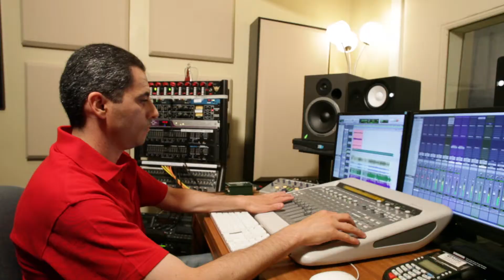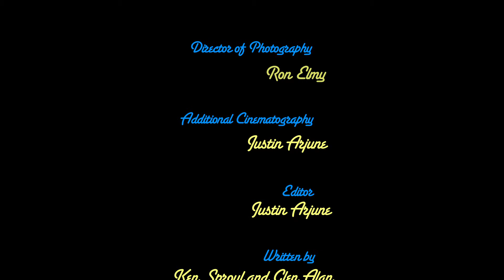Paradise Blues - Ken Sproul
Paradise Blues was filmed, edited and produced by Find A Way.

The video features Find A Way recording client Ken Sproul performing Paradise Blues from his full length album entitled Taiji Girl released in January 2013. Paradise Blues was recorded and mixed at Find A Way Studios in 2012 and features Ken Sproul (lead vocals) Glen Alan (background vocals and bass programming) Paul Delong (drums) Tim Bovaconti (guitars) and Steve Hunter (keyboards)

The audio recording of Paradise Blues was arranged and produced by Glen Alan with words and music by Ken Sproul.

Video concept and script was written by Ken Sproul. Glen Alan produced and directed the video. The video was filmed and edited between June and August 2012 and released in September 2012.